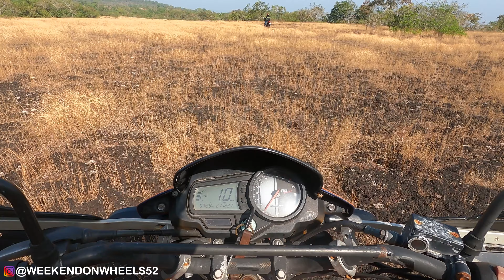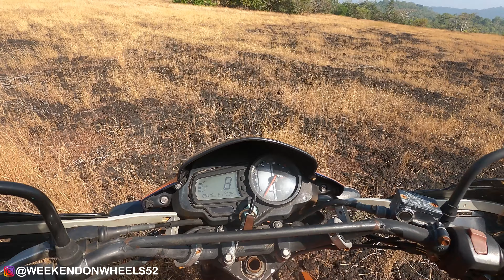Offroading Thrills Await: Team Valley Riders in Panaje | Ride powered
There are multiple matches for Panaje, including a village and a gram panchayat in India.

Panaje is a village in the Puttur Taluka of the Dakshina Kannada district in Karnataka, India. Panaje's pin code is 574259. Panaje is also part of the Puttur Panchayat Samiti, which is part of the Dakshina Kannada Zila Parishad.

Panaje may also refer to:
Panaje, a location in the Enmakaje Panchayat of the Kasaragod district in Kerala

Ride powered by  @reisemoto
Reise Moto is a new Indian tyre manufacturer that combines European and Indian technology and R&D to create motorcycle tyres. The company is part of the Mahansaria group, which has partnered with Mitas Tyres, a European tyre company with over 100 years of experience.

Reise Moto's tyres use European technology and Indian riding experience to provide safety, fuel efficiency, and noise reduction while minimizing emissions. The company's goal is to create specialized tyres optimized for purpose-specific performance for each sub-segment.
Reise Moto's premium two-wheeler tyre brand, "Reise", includes 26 Stock Keeping Units (SKUs) in six sub-brands:

TrailR: For motorcycles
TourR: For motorcycles
TraceR: For motorcycles
TroopR: For motorcycles
TripR: For scooters
TwistR: For scooters

This video was shot using One plus 8 mobile phone and Smooth Q4 Gimbal

GEAR USED
○ My Camera
○ Mobile Gimbal
○ Boom Microphone
○ Tripod gorilla

To buy YI lite 4K action cam login